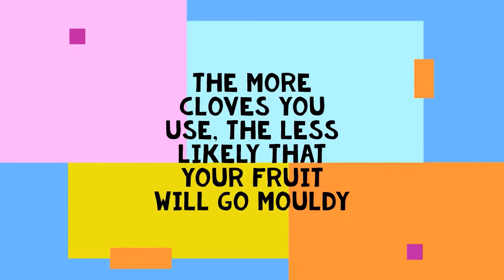Spring School Holiday DIY activities: Citrus Pomanders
In this video, Danielle shows you how to turn citrus fruits into decorations that look beautiful and smell even better! To join in this activity, you will need:

🔸 citrus fruits (such as oranges, lemons or limes)
🔸 cloves
🔸 some ribbon, string or yarn
🔸 a coat-hanger

We'd love to see your creations! Be sure to post a pic on Instagram or Facebook and tag us @HBlibraries